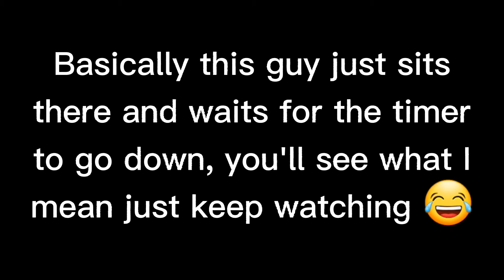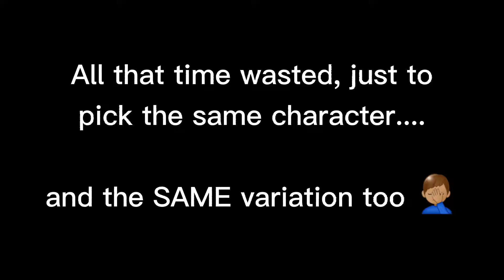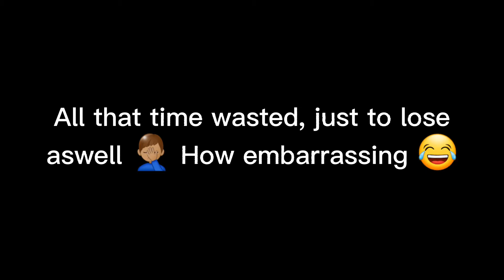All That Time Wasted, Just To Lose And Get Fatalitied... | MK11 Kombat League